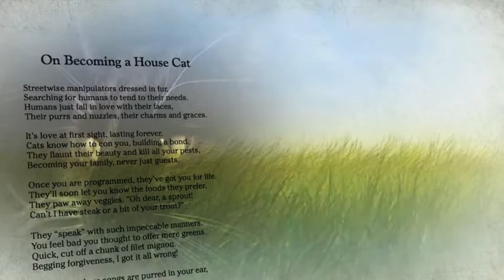Quirky and Curious Verse, 1941-2011